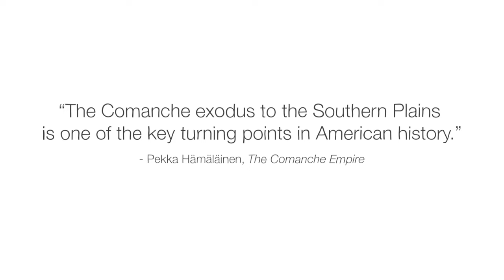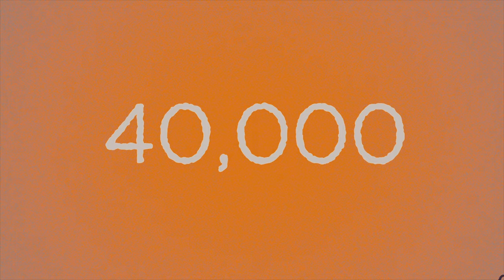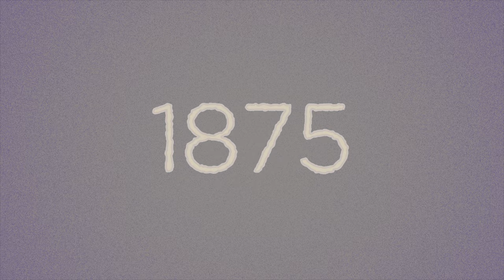The last chief of the Comanches and the fall of an empire - Dustin Tahmahkera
Get to know the story of Quanah Parker, a Native American warrior and leader, and the last chief of the Comanche tribe.

Late one night in 1871, a group of riders descended on a sleeping army camp, stole about 70 horses, and disappeared. Led by a young chief named Quanah Parker, the raid was the latest in a long series of altercations along the Texas frontier between indigenous people and United States forces. Who was this brave warrior? Dustin Tahmahkera details the life of the last chief of the Comanches.

Lesson by Dustin Tahmahkera, directed by Tomás Pichardo-Espaillat.

Thank you so much to our patrons for your support! Without you this video would not be possible!